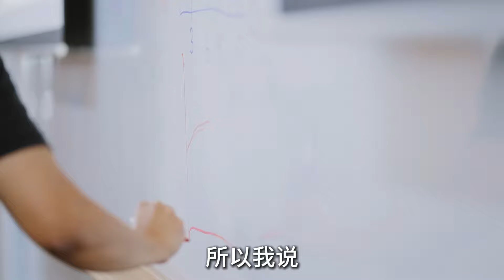探索问题比找到答案更重要，思维的边界在不断的质疑中被重新定义。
🧐Questioning is more valuable than finding answers; it redefines the boundaries of thought.
🧍‍♂️中文EMBA第30班校友邱志慧（广东小冰火人网络科技股份有限公司董事总经理&CTO）在担任校友面试官时分享道，在国大EMBA学习旅程中，最初的寻找答案渐渐转变为探索问题。🤔课程与同侪的交流激发出多样化的思维方式，透过不同视角，每一个问题都被赋予了更多的可能性。🔍这是一次从解决问题到重新发现问题的深度思考与启发。🎇新加坡国立大学EMBA
🧍‍♂️NUS EMBA-C Intake 30 Alumni Qiu Zhihui (Managing Director & CTO of Miniice) , during her tenure as an alumni interviewer, shared that the journey through the NUS EMBA shifted from seeking answers to embracing the art of questioning. 🤔Through diverse courses and peer exchanges, new perspectives emerged, revealing that every problem holds multiple possibilities. 🔍It's a transformation from merely solving issues to a deeper exploration, where the boundaries of thought are constantly redefined by the questions we ask. 🎇